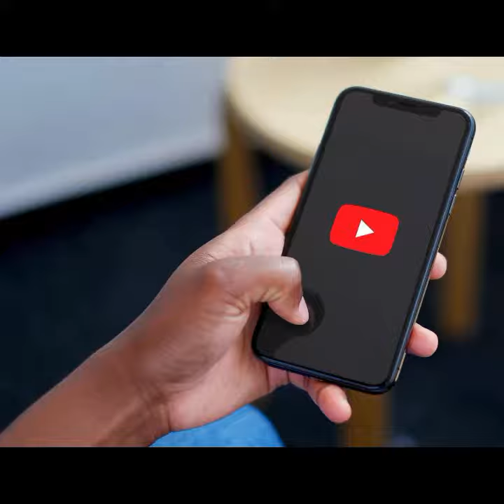Army man love for the nation..एक सैनिक का देश के प्रति प्रेम... Shree Ian Cardozo..